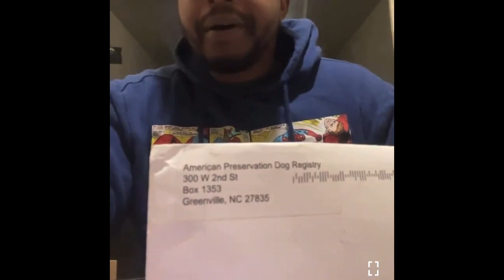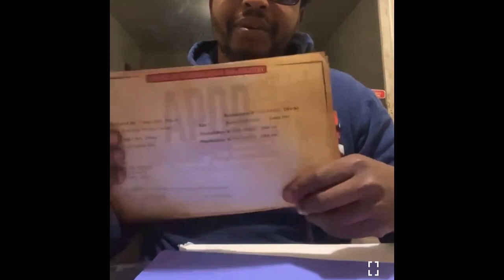🚨APDR 🐕‍🦺📄AMERICAN PRESERVATION DOG REGISTRY🫡